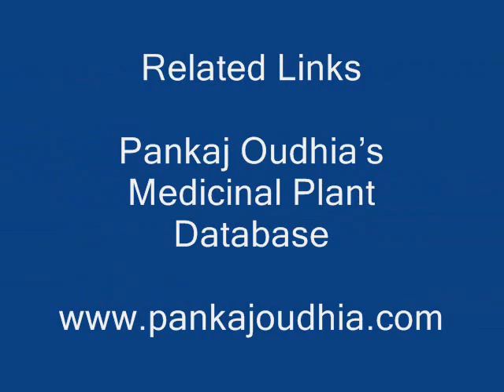Octonary Ingredients of Wendlandia tinctoria Formuls: Pankaj Oudhia's Medicinal Plant Database